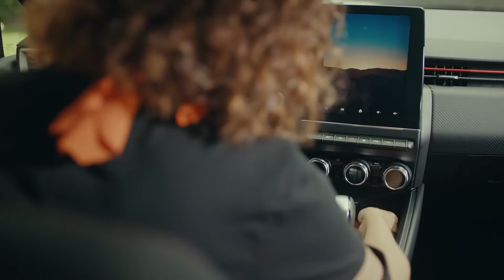Nare'ye Yar Olmak Her Yiğidin Harcı Değildir - Sefirin Kızı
Sancar ve Gediz'in Nare için kim daha iyi tartışması devam ediyor. KENDİ TEKİNİ BUL GEDİZ AĞA!

Oyuncu Kadrosu:
Sancar Efeoğlu: Engin Akyürek
Mavi: Tuba Büyüküstün
Bora: Ferit Aktuğ
Yahya: Doğukan Polat
Elvan: Hivda Zizan Alp
Refika: Özlem Çakar Yalçınkaya
Güven: Erdal Küçükkömürcü
Halise: Gonca Cilasun
Müge: Esra Kızıldoğan
Zehra: Cemre Öktem
Kavruk Ömer: Edip Tepeli
Melek: Beren Gençalp
Kahraman: Bülent Şakrak
Ceylan: Gözde Çığacı
Dudu: İlayda Ildır
Necdet: Sami Aksu
Gülsiye: Yağmur Başkurt